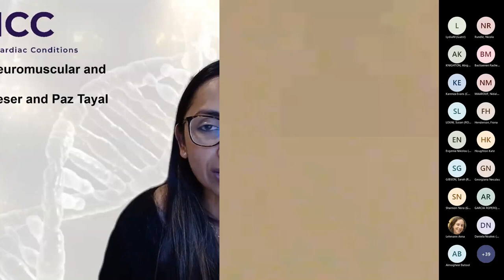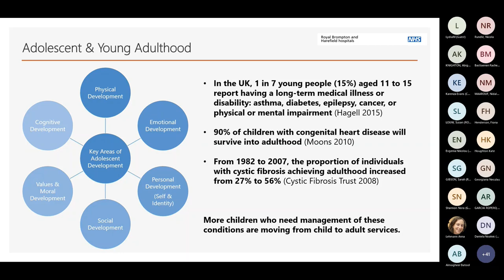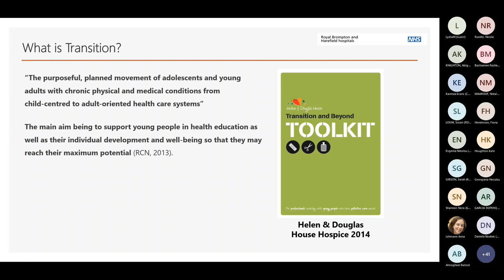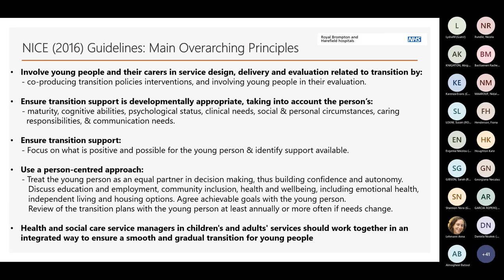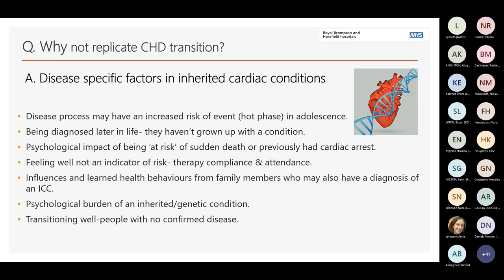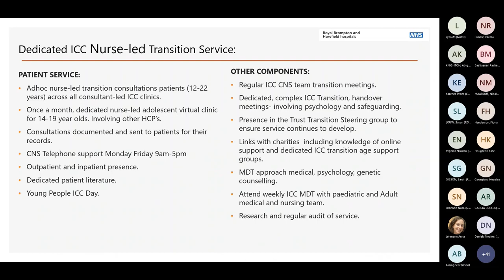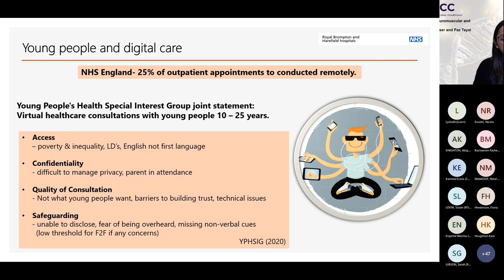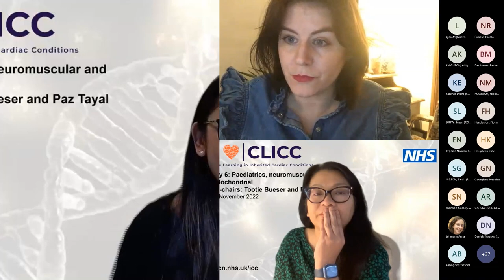CLICC Day 6: Paediatric transition to adult services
Paediatric transition to adult services
Ms Bethan Cowley, Royal Brompton and Harefield hospitals